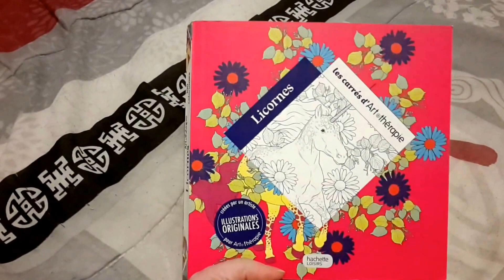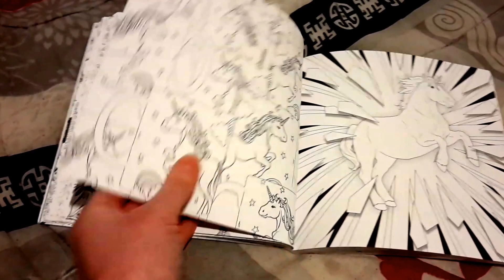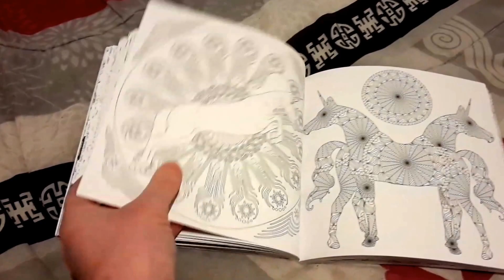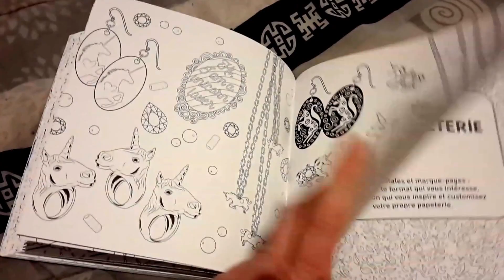Presentation livre colo Licornes Carrés d'art thérapie Hachette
Bonjour dans cette vidéo , je vous présente le livre de coloriage Licornes des Carrés d'art thérapie Hachette.
Retrouvez moi sur ma page facebook qui porte le même nom que ma chaine et sur le groupe de colos  Facebook Colo'zen passion
Livre: Les carrés d'art thérapie Hachette